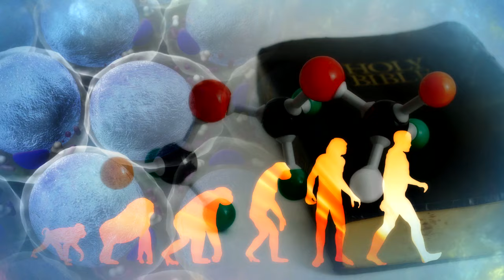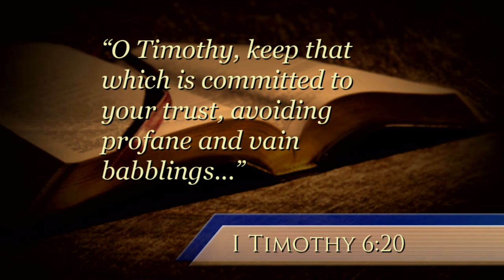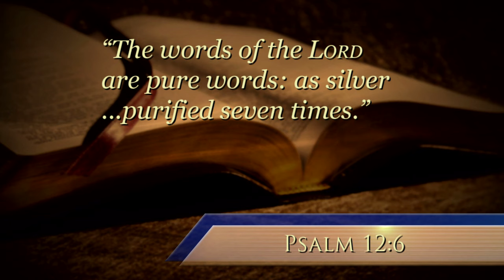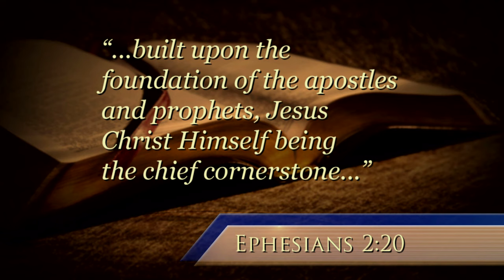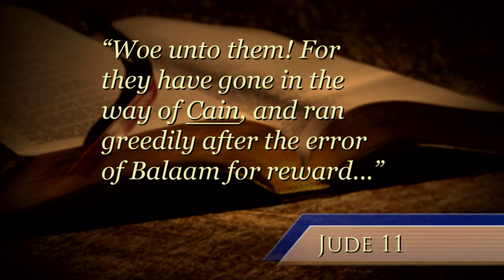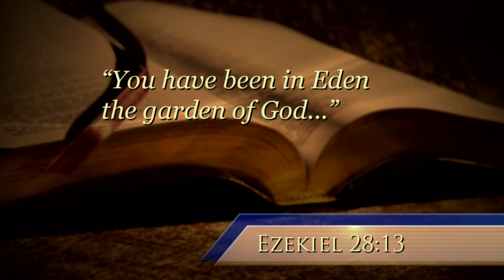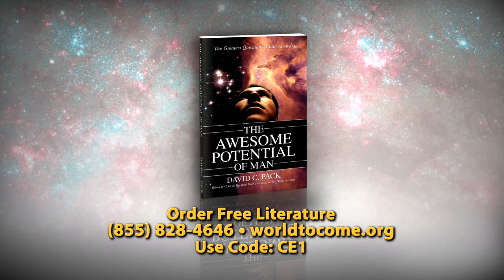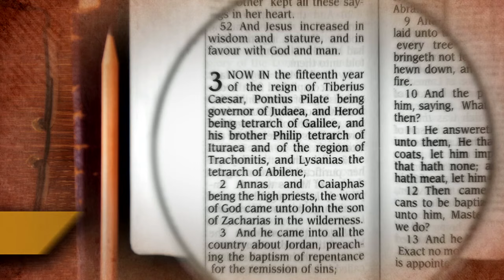Can a Christian Believe Evolution? (Part 1)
Millions of professing Christians believe God created all life on Earth, but that evolution is a natural process within that creation. Is this compatible with the Bible? Can a Christian accept evolution? What did Jesus and His disciples teach? This series brings the answers.